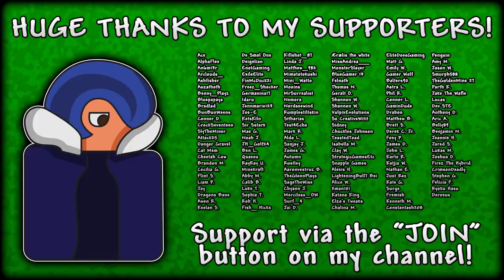How Much Loot From 100+ Crates?! | Let's Play Terraria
Terraria 1.4 Ultimate Let's Play - In today's Terraria episode, we continue on our quest for 100+ fishing crates in Terraria! We pick up some EPIC new Terraria 1.4 items along the way as well!

Welcome to our HUGE Terraria Let's Play! The goal of this Terraria Let's Play is just to HAVE FUN! We're focusing on ALL aspects of Terraria, bosses, building, mega-builds, exploring and more! Thanks for stopping by!

Catch up on the Terraria ULTIMATE Let's Play!

Background Music
Intro - "Overworld Day" (By Scott Lloyd Shelley - Terraria BG Music)
Outro - "Underground Hallow" (By Scott Lloyd Shelley - Terraria BG Music)

This is my Terraria ULTIMATE Let's Play - Episode 12!